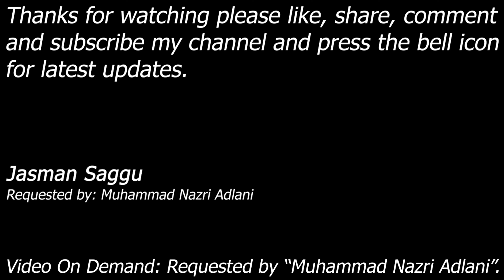WWE SmackDown! Here Comes The Pain - RVD vs Undertaker - Single Match - Father & Son - Nazri Adlani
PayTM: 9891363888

Jasman (Son) as Rob Van Dam (RVD) vs Harvinder (Father) as Undertaker

Requested by: Muhammad Nazri Adlani